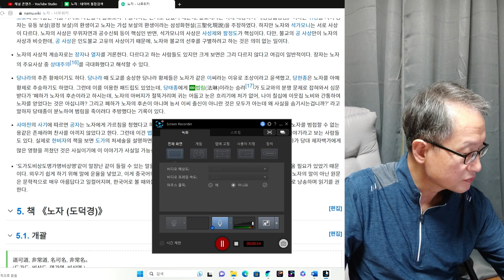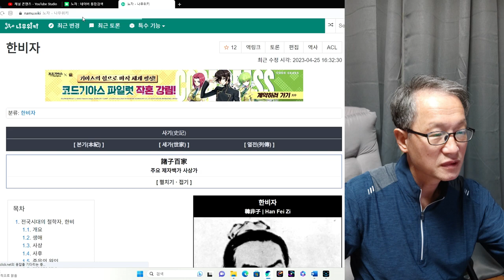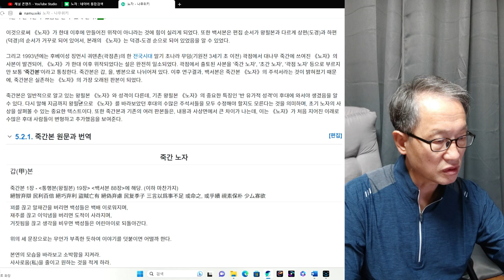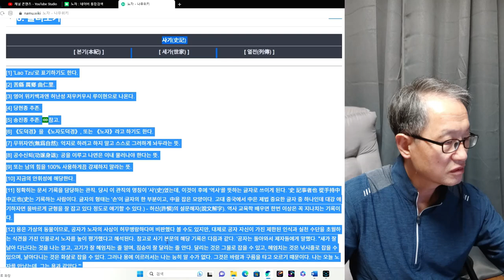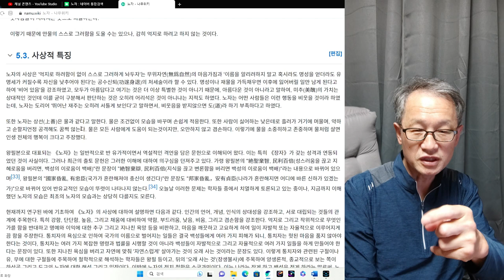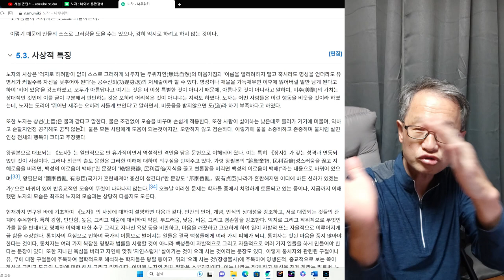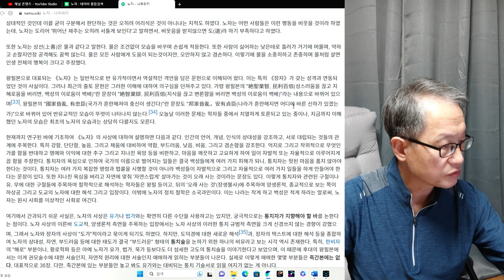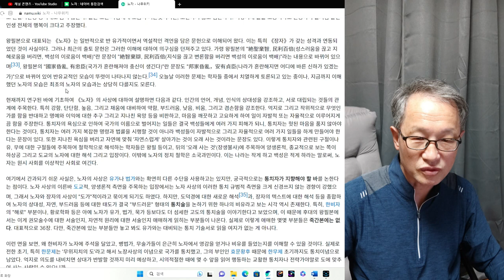인간탐구 철학가, 사상가,문학가 노자 2회